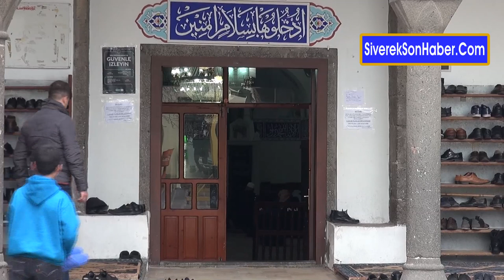Şehit polisler için mevlit okutuldu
Şanlıurfa’nın Siverek ilçesinde Türk Polis Teşkilatı'nın 173. kuruluş yıl dönümü kapsamında şehitler için mevlit okutuldu.